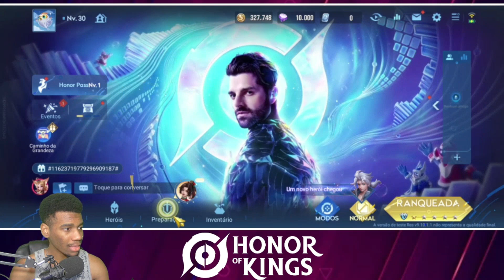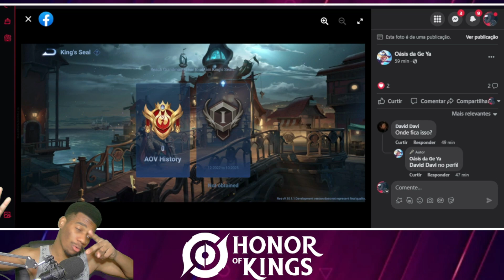FUSÃO COM O ARENA OF VALOR E EVENTO HELLO KITTY! GRANDES NOVIDADES NO TESTE SERVER DO HONOR OF KINGS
Arena of Valor e Honor of kings juntos! Evento Hello Kitty e Nova atualização do honor of kings Teste server com mudanças no menu inicial do honor of kings e muito mais!